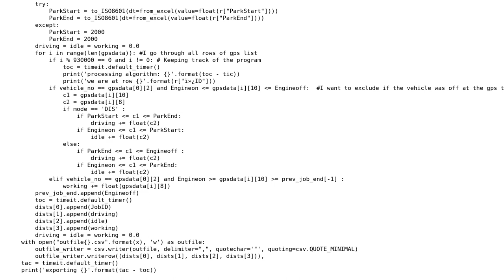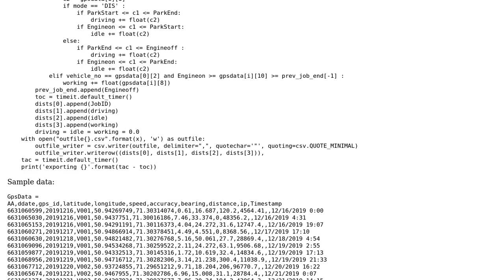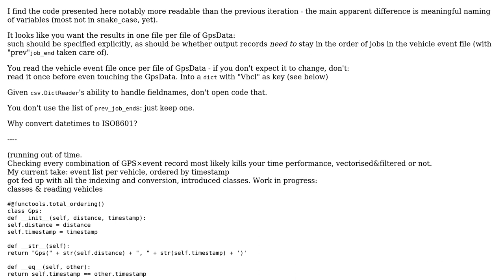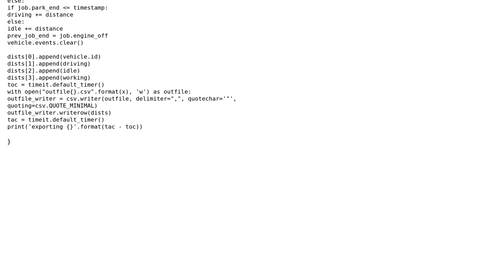Combining GPS and vehicle data using for loops and if statements to summarise the distance run...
Code Review: Combining GPS and vehicle data using for loops and if statements to summarise the distance run under various conditions, much like a excel SUMIF

With thanks & praise to God, and with thanks to the many people who have made this project possible! | Content (except music & images) licensed under CC BY-SA | Music | Images & others | With thanks to user RootTwo user Paul user greybeard and the Stack Exchange Network Trademarks are property of their respective owners. You are responsible for your own actions.